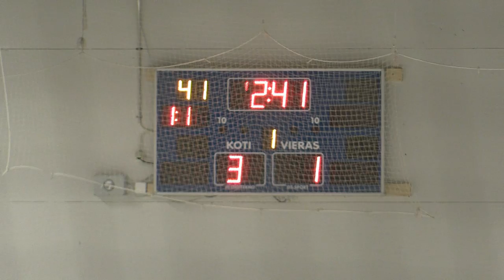HIFK 02 C2 - KJT C2 (10-6) Paloheinä 11-2-2017